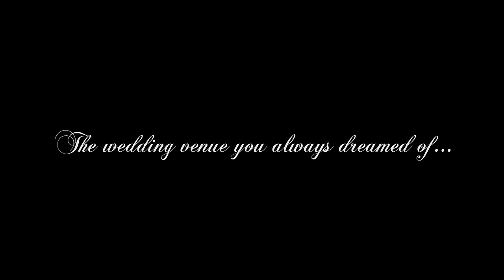Dunboyne Castle Hotel - For the Wedding you Always Dreamed of...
Dunboyne Castle Hotel & Spa is the perfect wedding venue, ideally located in the Meath countryside yet on Dublin's doorstep. With our one wedding a day policy, we ensure you have uncompromised service and attention so that you can have the wedding you always dreamed of.